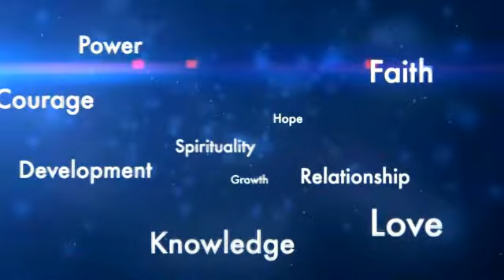7NEWS_SUN-2204-2012.flv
Weekly 7NEWS from Jesus House 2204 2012